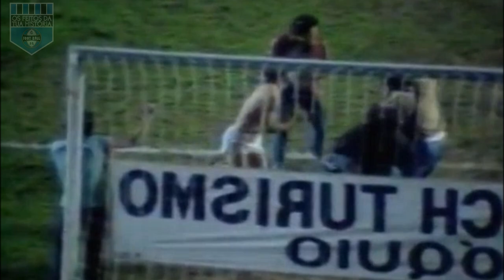Trajetória para a História: A Campanha do Grêmio Campeão da Copa Libertadores da América de 1983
Um vídeo em homenagem a esse esquadrão histórico do Grêmio: todos os passos da primeira conquista da América! O Grêmio Campeão da Libertadores de 1983!

Há exatos 38 anos, o maluco genial Renato Portaluppi lançava uma bola que iria percorrer os céus por segundos eternos até encontrar a cabeça iluminada de César e o fundo das redes do arqueiro carbonero. Naquele instante, depois de épicas batalhas vencidas pelo caminho, o Grêmio se tornava, pela primeira vez em sua história, Campeão da Copa Libertadores da América.

A campanha gremista:

1ª Fase:
#1 - Grêmio 1 x 1 Flamengo
#2 - Blooming 0 x 2 Grêmio
#3 - Bolívar 1 x 2 Grêmio
#4 - Grêmio 2 x 0 Blooming
#5 - Grêmio 3 x 1 Bolívar
#6 - Flamengo 1 x 3 Grêmio

Triangular Semifinal:
#7 - Grêmio 2 x 1 Estudiantes
#8 - América de Cáli 1 x 0 Grêmio
#9 - Grêmio 2 x 1 América de Cáli
#10 - Estudiantes 3 x 3 Grêmio

Final:
#11 - Peñarol 1 x 1 Grêmio
#12 - Grêmio 2 x 1 Peñarol

Em 12 jogos, foram 8 vitórias, 3 empates e 1 derrota, aproveitamento de 75,00% no certame. O Grêmio marcou 23 gols e sofreu apenas 12.

Os grandes destaques do título em participações diretas em gols:
Renato Portaluppi: 2 gols e 6 assistências
Osvaldo: 6 gols e 1 assistência
Tita: 5 gols e 2 assistências
Caio: 4 gols e 3 assistências
César: 2 gols e 1 assistência
Tarciso: 1 gol e 2 assistências
De León: 1 gol e 1 assistência
Casemiro: 2 assistências
China: 1 gol
Tonho: 1 gol
Bonamigo: 1 assistência
Lambari: 1 assistência

E claro que não são somente os números que dizem tudo. O Grêmio contou com o reflexo ágil e seguro de Mazarópi na meta, a vitalidade de Paulo Roberto e a regularidade de Casemiro nas laterais, e na zaga, com a personificação da liderança do capitão Hugo de León e a bravura de Baidek. No meio, a segurança de China na volância, a estrela decisiva de Osvaldo e a técnica refinada do camisa 10 Tita. No ataque, a genialidade de Renato Portaluppi, a experiência de Tarciso e os dribles e velocidade de raciocínio de Caio. E claro, com a luz de César, que saiu do banco para a eternidade. Tudo isso sob o olhar de Valdir Espinosa, nosso carismático técnico ídolo à beira do gramado que foi fundamental em todas as glórias vividas no ano azul: 1983. E claro, sob o comando de Fábio Koff, o maior presidente da nossa história.

Nascia a alma copeira! Nascia o Rei de Copas do futebol brasileiro. O maior jogo da história do Olímpico Monumental deixou a América aos pés do Grêmio

Um grande agradecimento aos heróis de 1983! Grêmio, Grêmio, Nós Somos Campeões da América!

Créditos: Revista Placar, TV Gaúcha, Rede Globo, RBS TV
Fontes: Canal YouTube Papo de Bola, Acervo Pessoal Jeferson D Lima Sobrinho